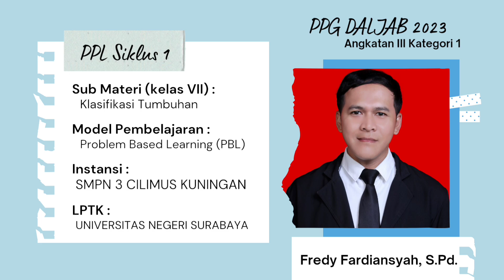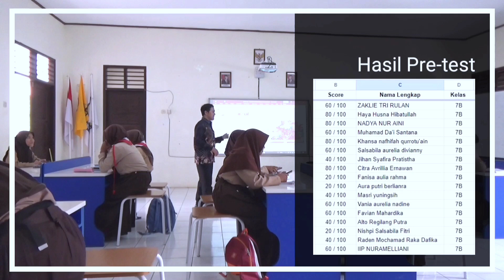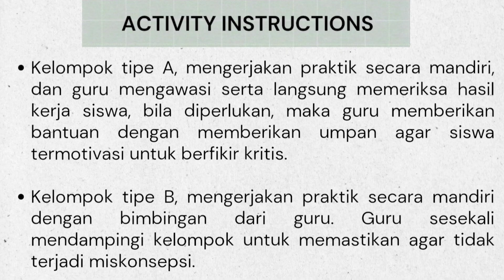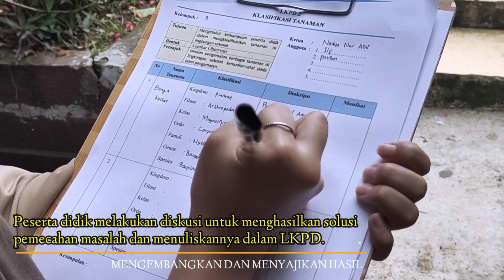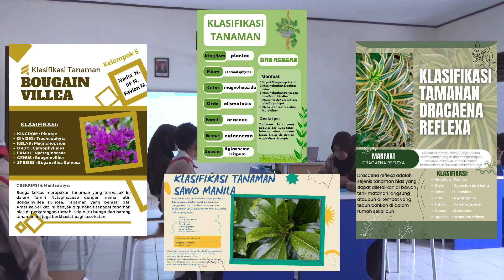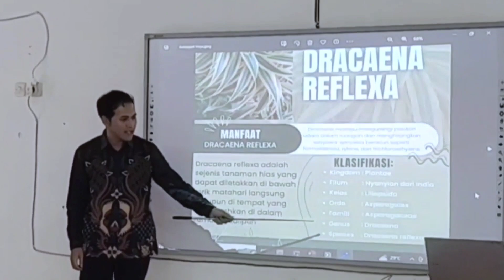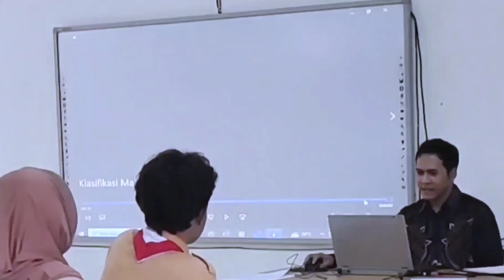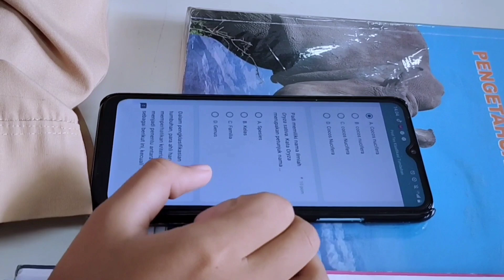PPL Siklus 1, Sub Materi "Klasifikasi Tumbuhan" Model PBL - Universitas Negeri Surabaya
Video ini dibuat untuk memenuhi tugas PPG Dalam Jabatan Kategori 1 Angkatan III Tahun 2023
LPTK : Universitas Negeri Surabaya
Tempat PPL : SMP NEGERI 3 CILIMUS KAB. KUNINGAN